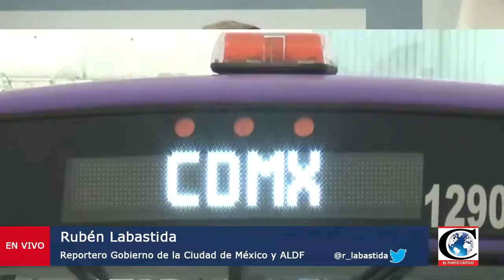Reporte de la CDMX con Rubén Labastida 2017-04-27